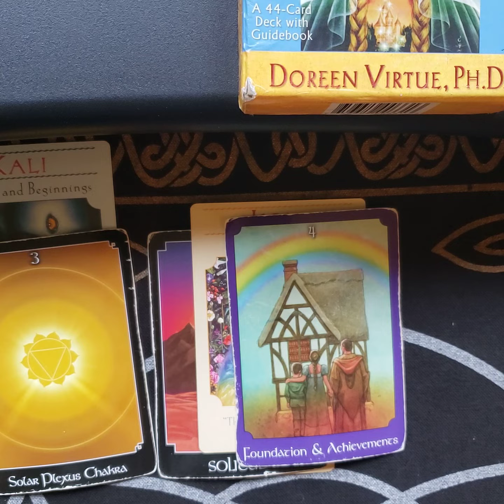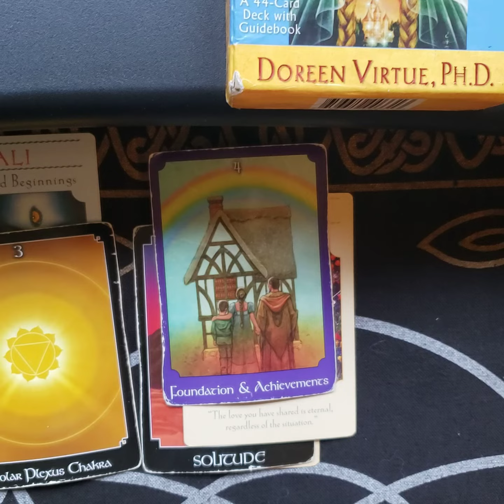COLLECTIVE WEEKLY TAROT READING SEPTEMBER 26TH-OCT 3RD PART 2